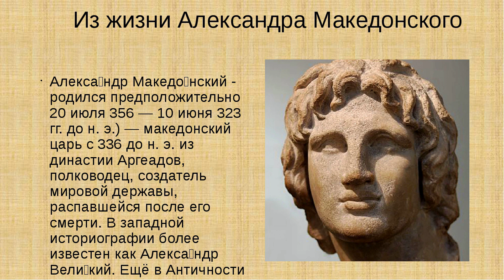Если у вас НА ЛАДОНИ ЕСТЬ БУКВА Х, вот что она может означать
Что означает буква х на ладони. Буква х на ладони, есть всего у 3 % людей.